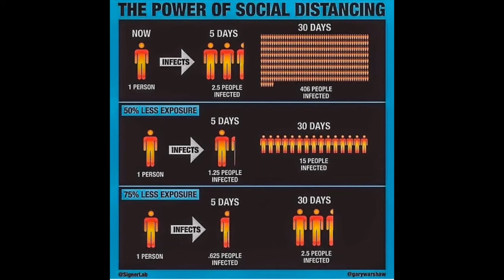COVID 19 SD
Social Distancing for COVID-19 transmission reduction.